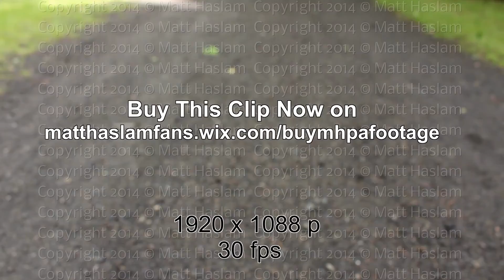1085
The footage in this video is copyright protected. If you would like to license this footage for your project, please purchase the stock footage using the link above.